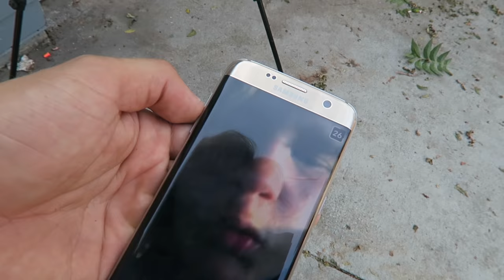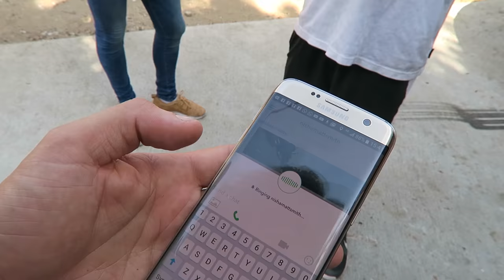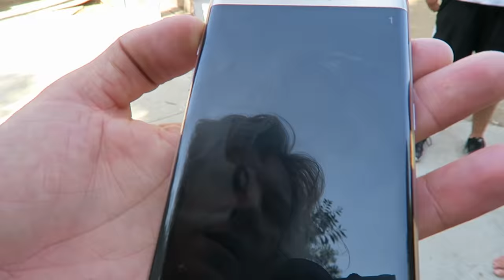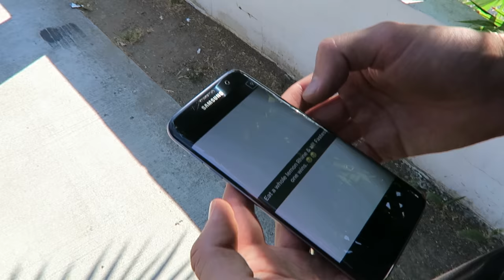Eating the Whole Fruit Challenge! - You Say We Do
Instagram: jukkadudeson, jarppidudeson, hpdudeson, jarnodudeson

The office does another round of You Say We Do where we ask fans through snapchat to send us crazy ideas for us to do! JC almost dies trying to backflip, Jarno almost pukes, Joey gets a nut shot, and Jukka teaches Paul the longest Finnish word he knows. Anyways, 2016 has been an epic year for The Dudesons, full of mayhem, cops, comedy, fails, pranks, pain, smashing, and more! Peace love and happiness!